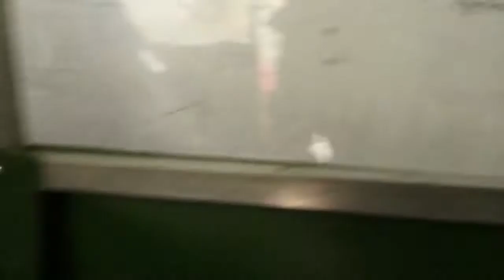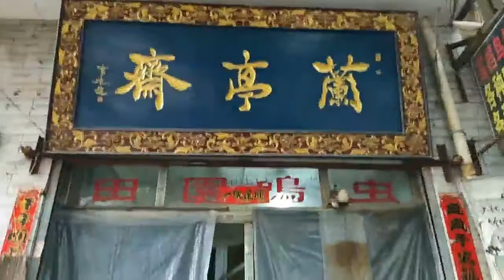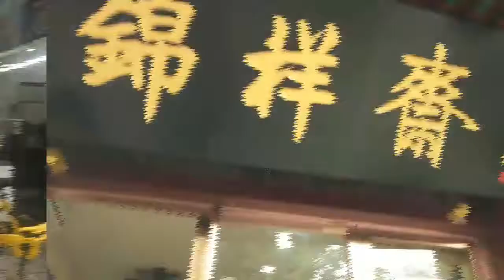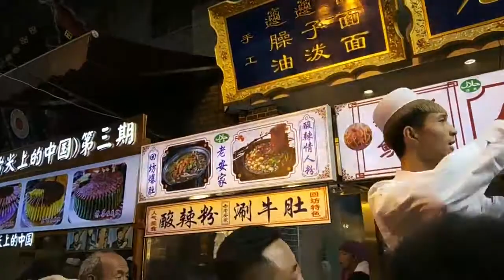Finally get to meet the Terracotta warriors in Xi'an!